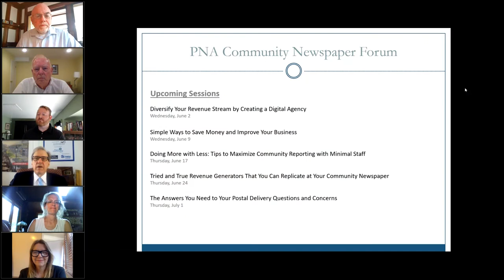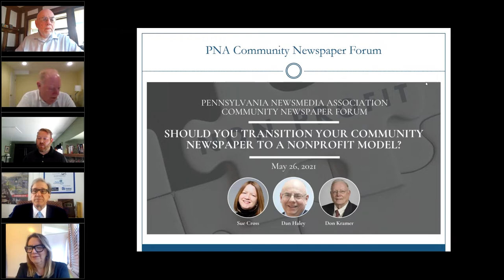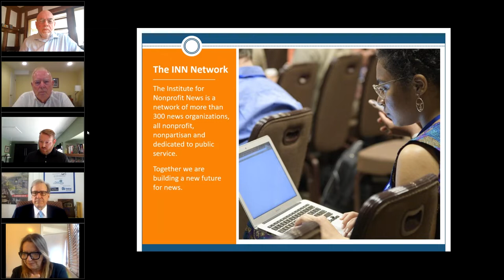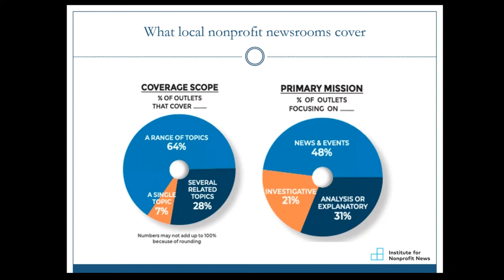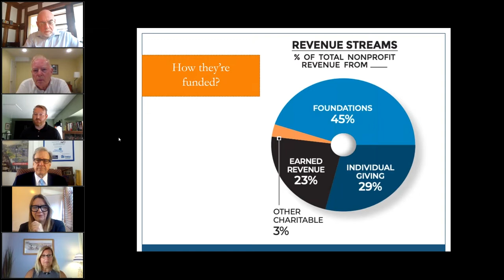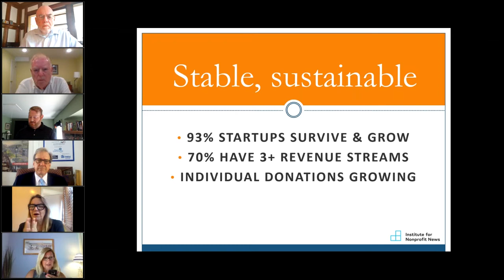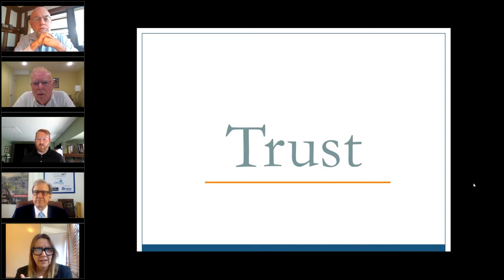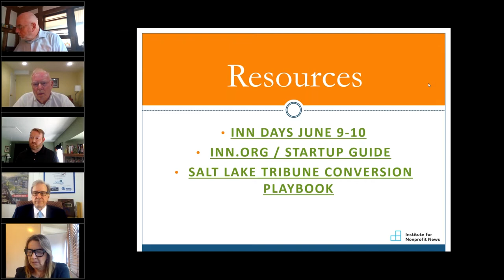Should you transition your community newspaper to a nonprofit model?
As community newspaper leaders explore various options to continue to serve their communities' information needs without the added pressure of producing sizable profits, many are finding success by shifting from a traditional for-profit model to a nonprofit organization.

Speakers:
- Sue Cross, Institute for Nonprofit News
- Don Kramer, Montgomery McCracken Attorneys at Law
- Dan Haley, Growing Community Media

This session is part of the PNA Community Newspaper Forum.  Community newspapers in Pennsylvania are vital. Readers learn about what is happening in their local area at a grassroots level and are informed, educated and entertained by these publications. There are unique opportunities and challenges involved in running a community newspaper. During the Forum, industry experts and participants will share thoughts and ideas, exchange best practice tips for maintaining and growing business and setting a course of action to ensure continued success.